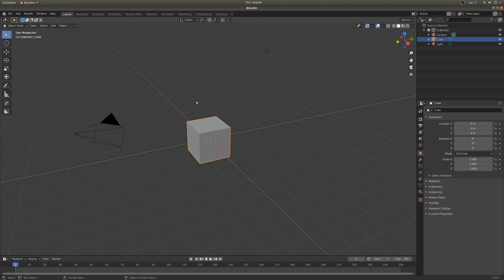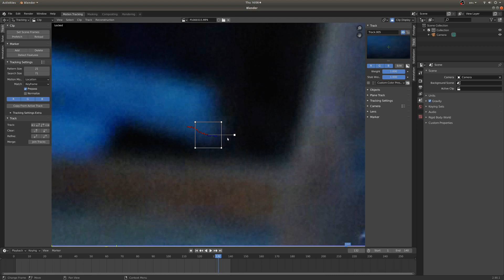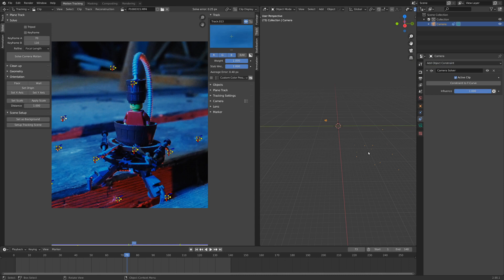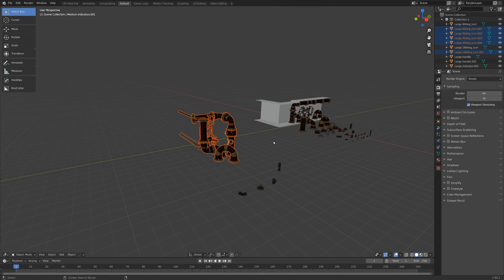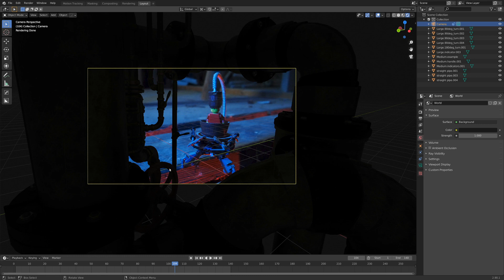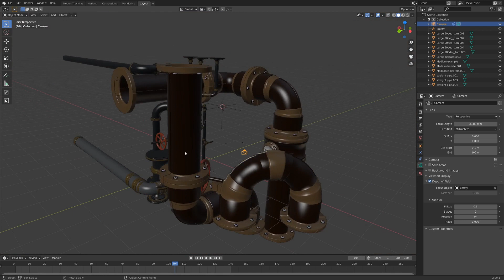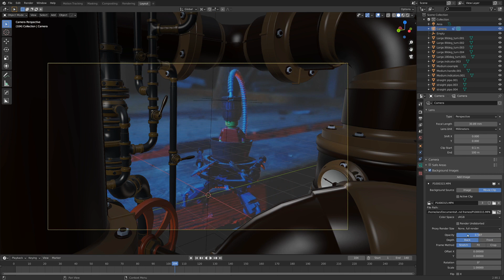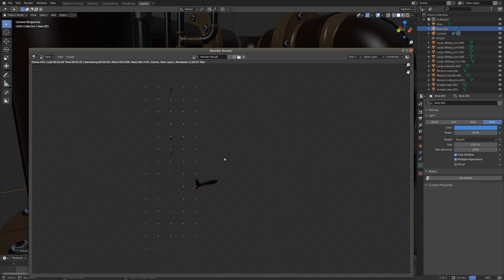Using Visual Effects to Frame Your Shot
Intro: 00:00

Importing Footage: 00:41
Tracking: 01:15
Reconstruction: 04:02
Adding Pipes: 06:47
Render Setup: 08:38
Compositing: 11:54
Lighting: 12:47